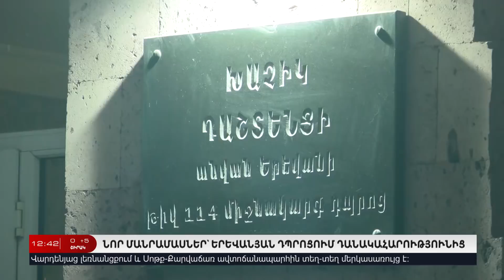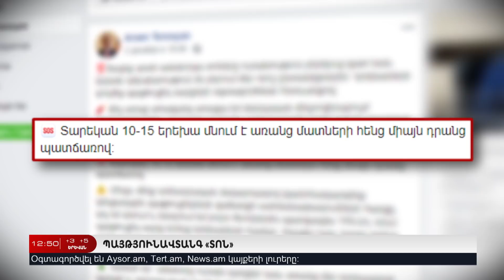12 Դեկտեմբերի I Հայլուր 12:30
12 Դեկտեմբերի I Հայլուր 12:30